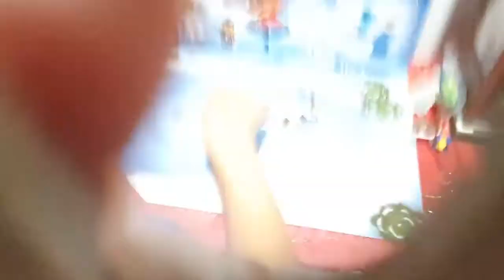Vlogmas - Day 19 | Unboxing Advent Calendars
This is a series showing the opening of each of our advent calendars. Watch each day to see what we get.

Title used:

Magic Chime – Sound Effects

Jungle Bells – Sound Effects

A little bit about myself – I am a Filipino living in Australia, married to an Australian and I am a mother of 2 boys.

Sharing with you my journey and life overseas.

I hope to see you all for my next video.

Love,

Juvy.